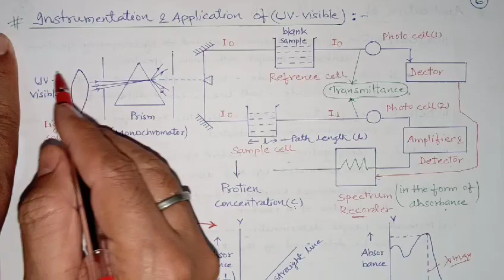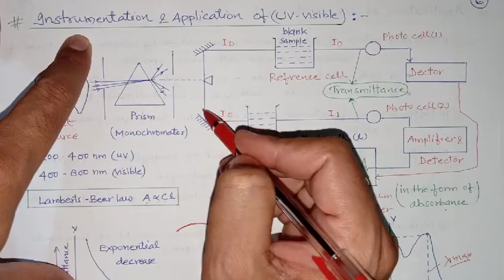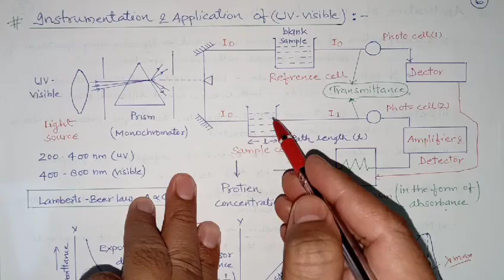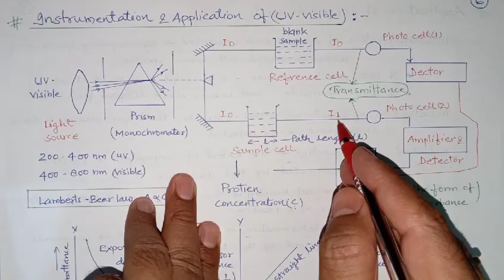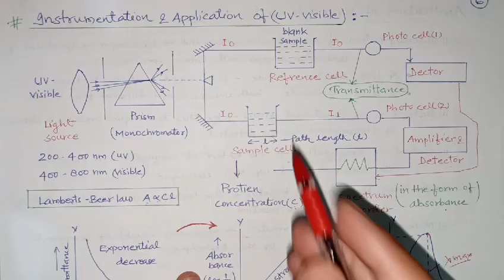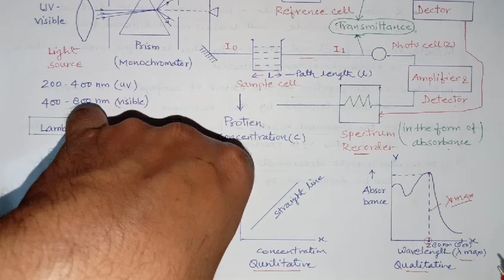3 of 5 Spectroscopic Techniques || Instrumentation and application of UV visible spectroscopy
spectroscopic techniques
electronic spectroscopy
UV visible spectroscopy
In this video series of "spectroscopic techniques and application".Vivek Gautam sir will be covering all the topics of spectroscopic techniques and application for BTech 1st year engineering level,  & Applied Chemistry from BSc to MSc level.
          "Spectroscopic techniques and application" is a important topic of engineering Chemistry and applied chemistry.
           It is also very useful for the students of 10+2, graduation, post graduation and for competitive exams.